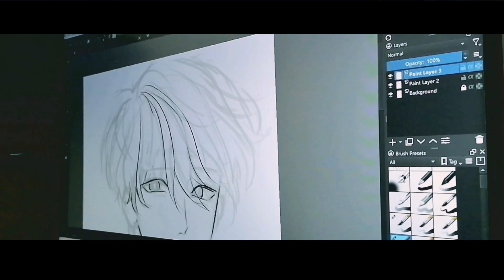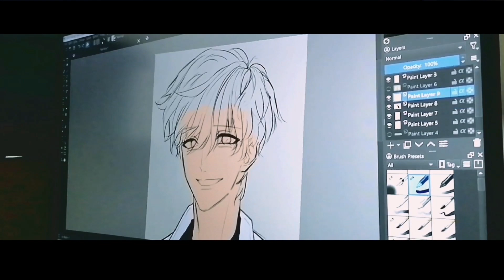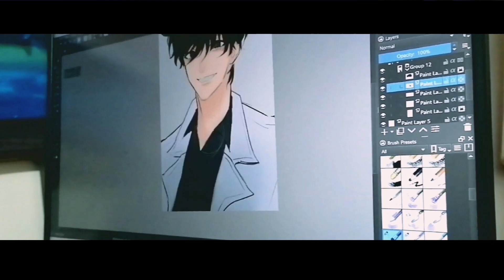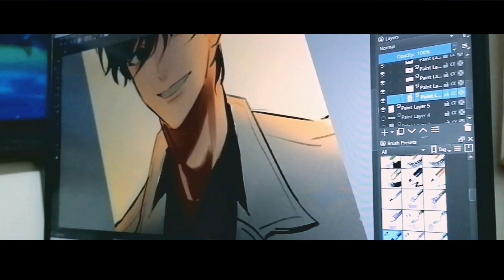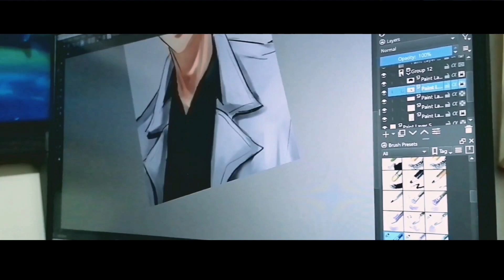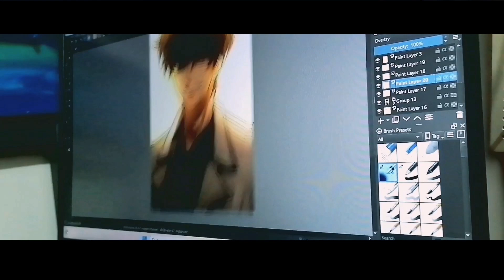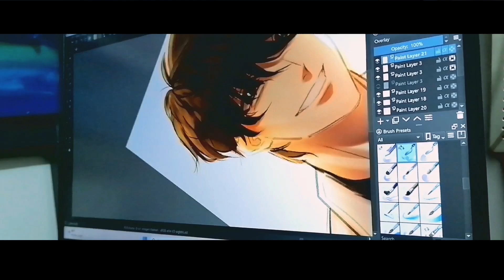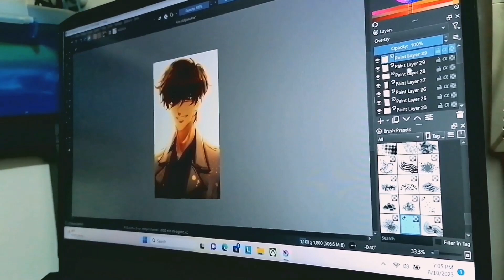Speedpaint - Kim Dokja ORV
In this video you'll get to see me draw Kim Dokja from ORV. Hope you liked my drawing process and learned something from it.

Lukrembo - Castle